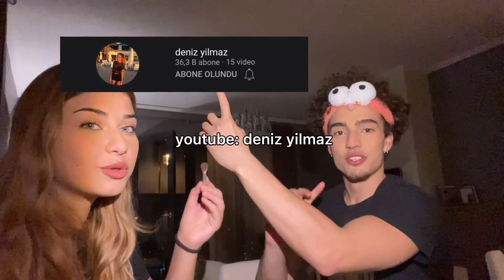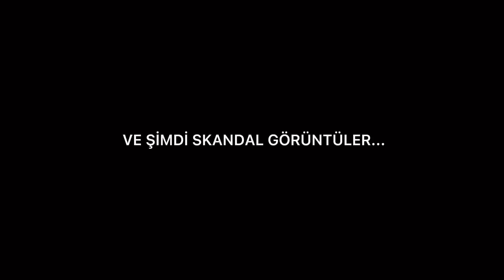Deniz Yılmaz bana makyaj yaptı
olm siz siz olun makyaj yaptirmayin aq bu ne amk aajskhflkjsanhagfdh